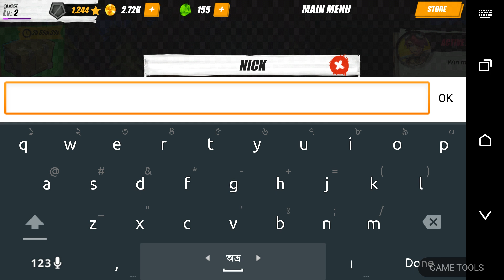Zombie Battleground - Android Gameplay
Zombie Battleground Be brave, and enter the post-apocalyptic world full of zombies. Get ready to fight the zombies, and be prepared to defend yourself from all the dangers that awaits you.

Gather unique survivors, and train them to fight in real-time online strategy battles against other players. Capture zombies, and use them against your enemies.

REAL-TIME STRATEGY BATTLES
Fight online against other players in real-time battles. Use a good strategy to defend your stuff, and get your enemy’s resources to improve your squad, and survive in the post-apocalyptic world.

COLLECT SURVIVORS… AND ZOMBIES!
Recruit new survivors, and help them to become stronger. Capture zombies, and use them in combat. Each survivor, and zombie is unique, and combining them wisely during the battle is the way to victory.

SPECIAL ITEMS THAT WIN BATTLES
Find special items that will help you in battle. First-aid kits, Molotov cocktails, explosives, … Create a good arsenal to help your survivors defeat their enemies.

CREATE THE PERFECT SQUAD
Gather a great group of survivors, and create your squad. Each survivor has a different ability that makes him, or her, special. Zombies are also an important part of the team. Unleash them in the right moment, and surprise your opponent.